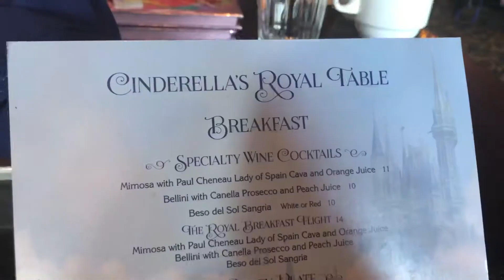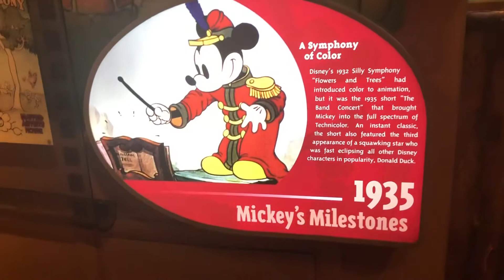Walt Disney World Vlogs- Fantasmic was CANCELLED😭